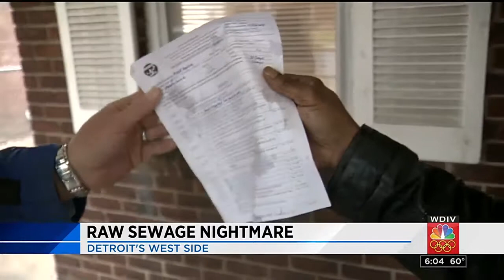Raw sewage nightmare on Detroit's west side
Raw sewage nightmare on Detroit's west side. WDIV-TV. Feb. 20, 2018.